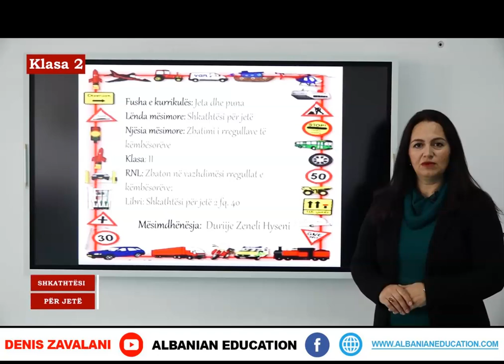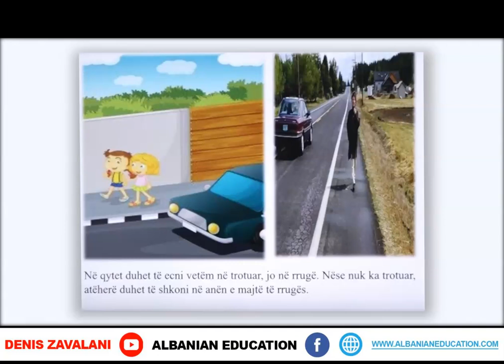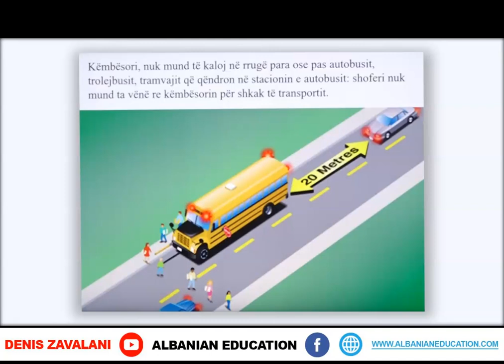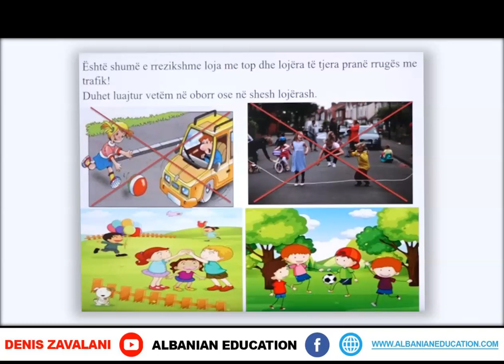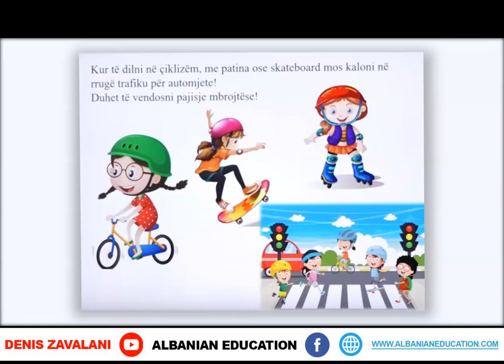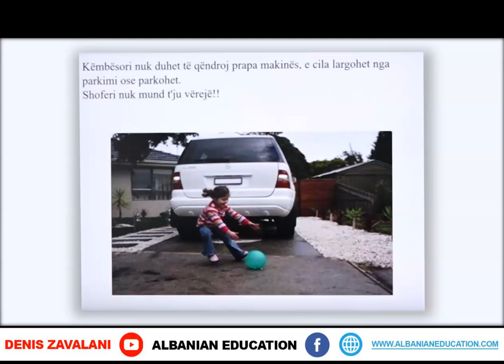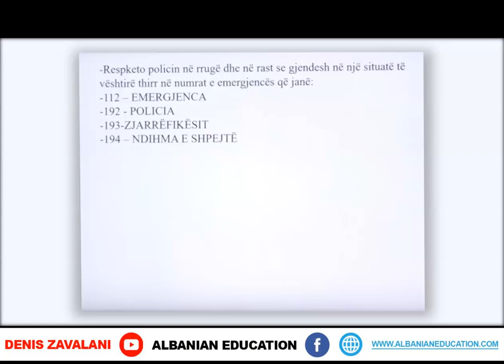2 08 007 Java e shtatë Shkathtësi për jetë Zbatimi i rregullave të këmbësorëve